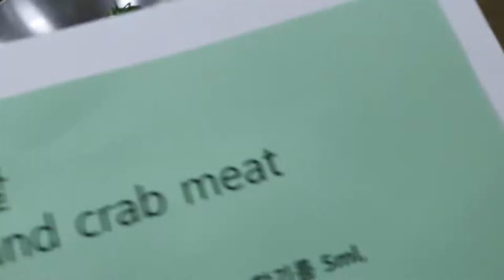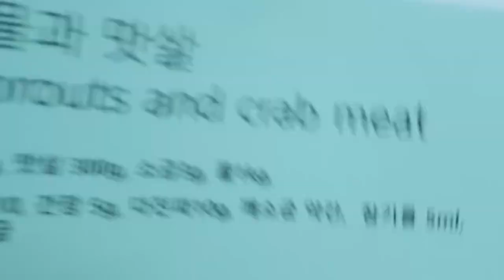🍜초간단 숙주나물과 맛살 Bean sprouts and crab meat 만들기, 영업용과 가정용 두가지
초간단 숙주나물과 맛살   Bean sprouts and crab meat  만들기,  영업용과  가정용 두가지  . 단체급식, 군대식사등

           2008년 우리돼지 요리경연대회 대상

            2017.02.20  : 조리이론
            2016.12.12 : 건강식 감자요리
            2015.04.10 : 황금알을 낳는 소스
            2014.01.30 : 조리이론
            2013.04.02 : Master Cuisine 양식조리기능사/산업기사 실기
            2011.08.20 : 황금알을 낳는 소스
            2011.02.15 : 조리이론 호텔 외식 실무
           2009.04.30  : 메뉴와 디자인 푸드스타일링
           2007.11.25 : 메뉴 플래닝 Menu Planning